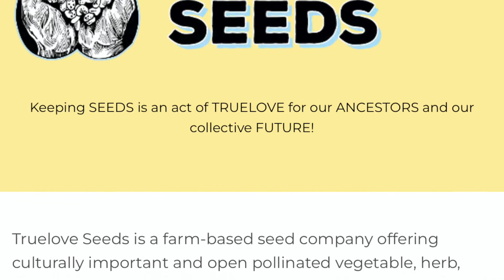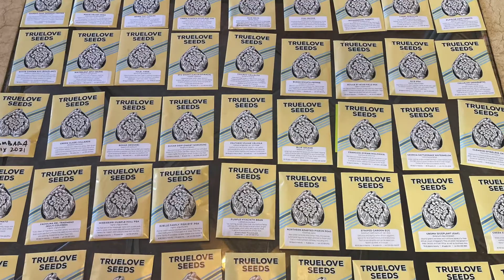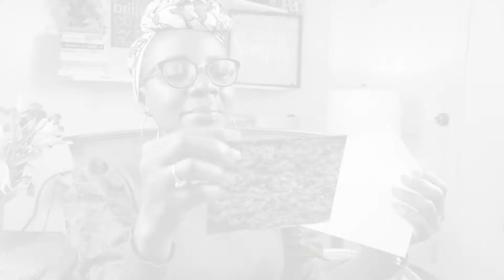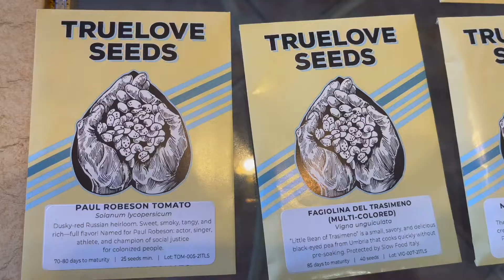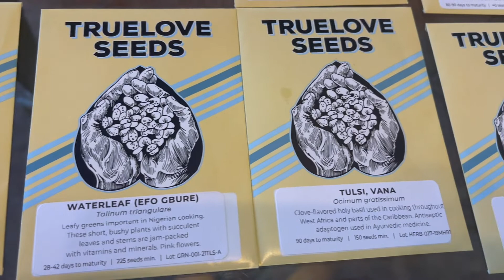MASSIVE Seed Haul for Gardening 2022 (AFRICAN Tropical Vegetable Seeds in the USA)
I am so excited for this seed haul for by 2022 gardening season!

If you need culturally important seeds for your spring garden please check out

Trueloveseeds They ship worldwide. By supporting them with my link you help support me as well.

The availability of fresh culturally important African vegetables continues to be a challenge for the African diaspora. I believe part of the problem is the fact that the seeds are not readily available. I found a company online that now carries seeds of vegetables like njamanjama, waterleaf, scent leaf, ewedu, gboma, egusiseeds and so many others.